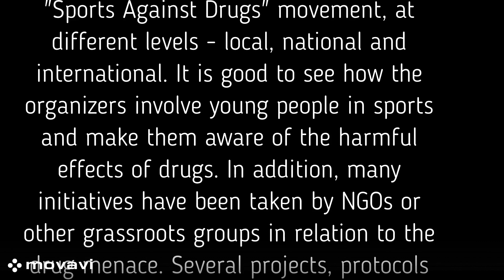Sport against drugs in 2025 Báró Zoltán von Keszi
Sport against drugs